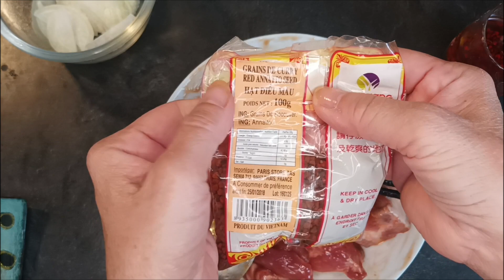139-Travers du porc au saté (plat facile à faire)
600 gr de travers de porc
1/2 à 1 cuillère à soupe de sauce d'huîtres
1/2 à 1 cuillère à soupe de sauce de poisson
1/2 cuillère de sucre
l'ail, échalotes, oignons, poivre.
1 à 3 cuillères de Saté ( en pot liquide)
ciboulette, coriandre, persil selon votre goût